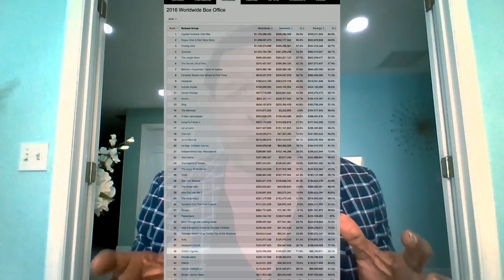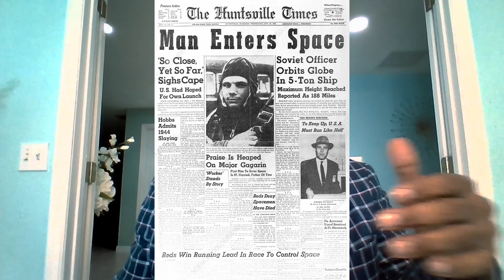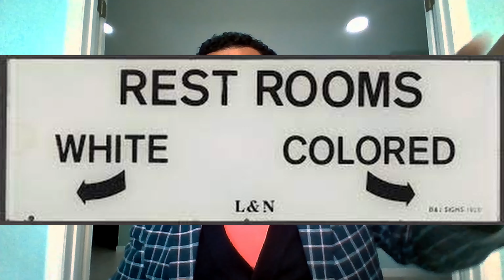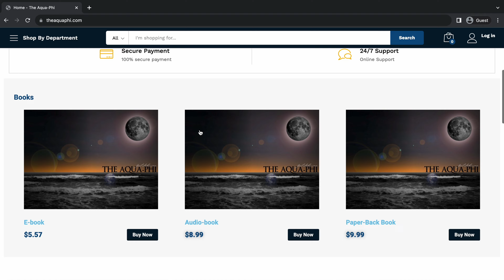UN-HIDDEN FIGURES | The Aqua Phi Podcast Ep. 52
In this episode, author Joel Salomon reveals (un-hides... get it?) the second set of hidden figures in the 2016 blockbuster Hidden Figures. Tune into this episode for an in-depth look at Katherine Johnson (Taraji P. Henson), Dorothy Vaughn (Octavia Spencer), and Mary Jackson's (Janelle Monáe) integral involvement in the Apollo space program, as well as the impact that these illustrious "computers" had on segregation and unity in the US!

You can also listen to this episode, along with all the others, of The Aqua Phi Podcast, your ESPN of Science Fiction, on your favorite podcasting sites!